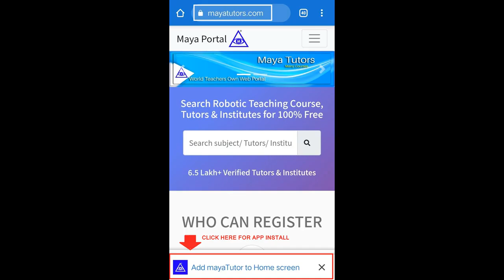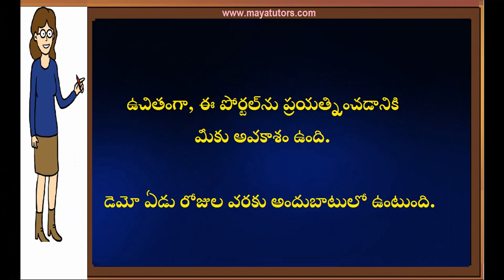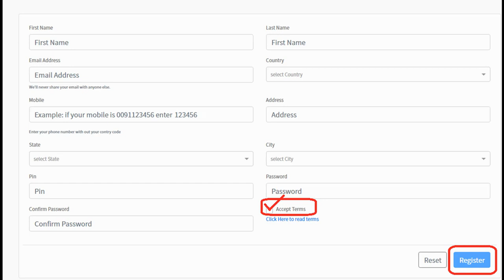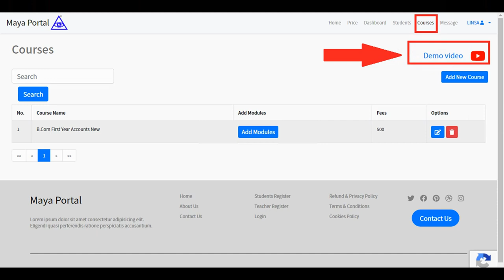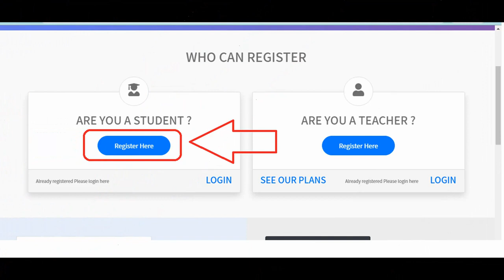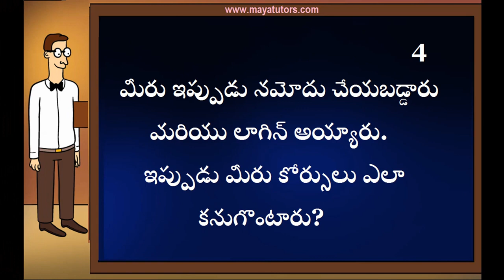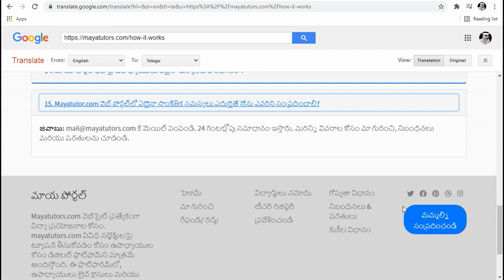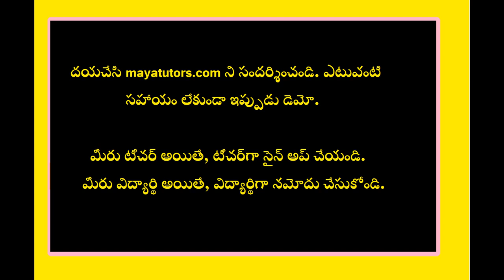MAYA TUTORS ,Online Teaching Job , Online Teaching Part Time Job in Bhadradri Kothagudem